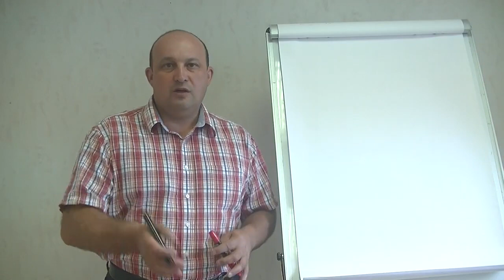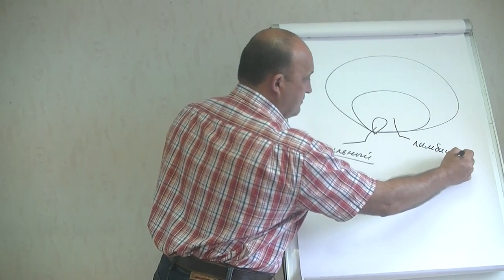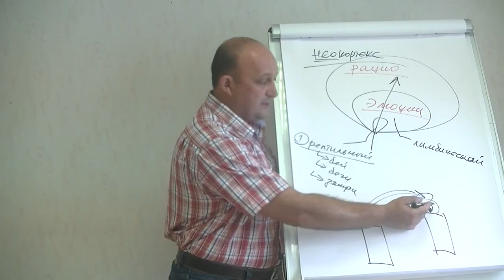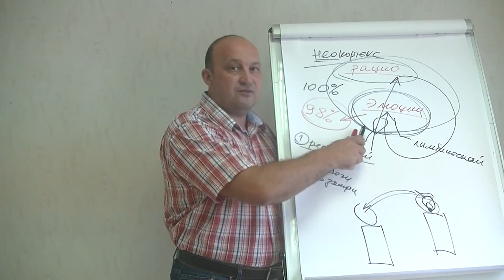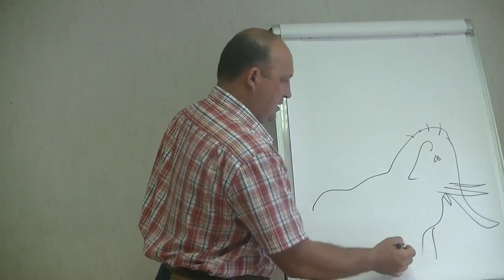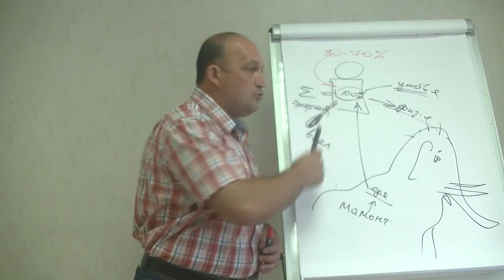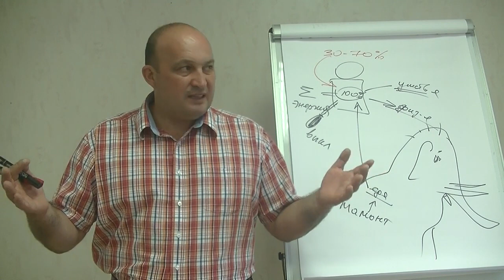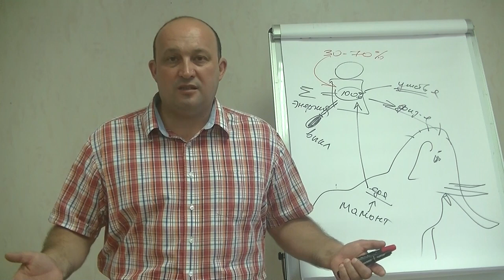№1. Привычка - хорошо или плохо?